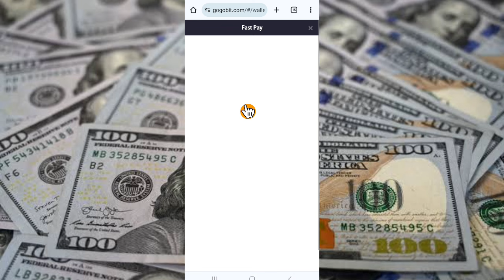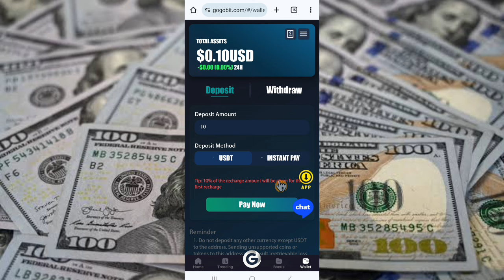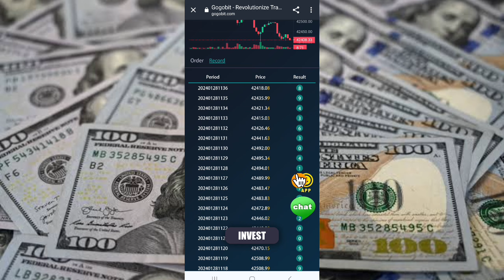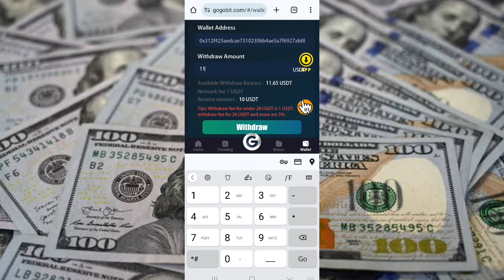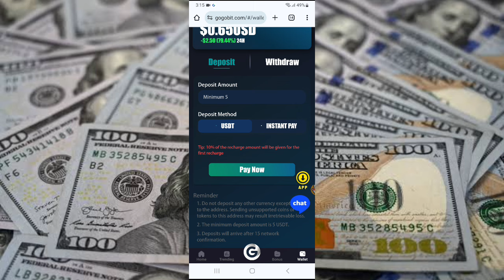ሁሌም ያለድካም የምትሰሩት/በየቀኑ 1000 ብር